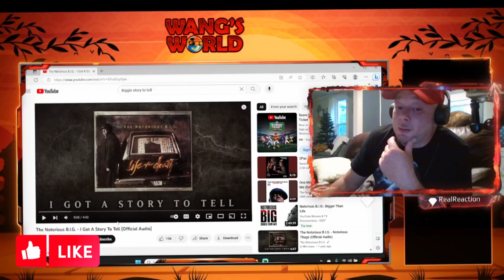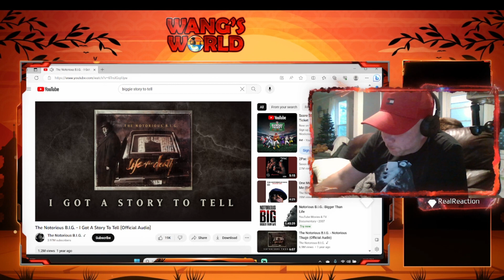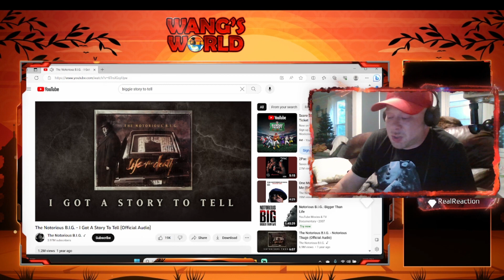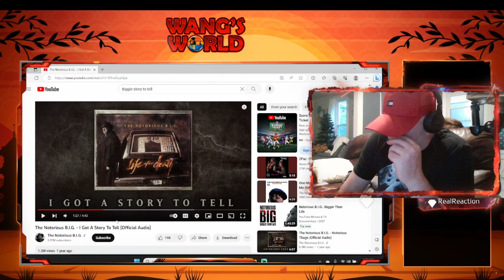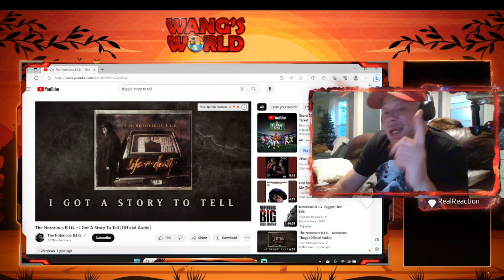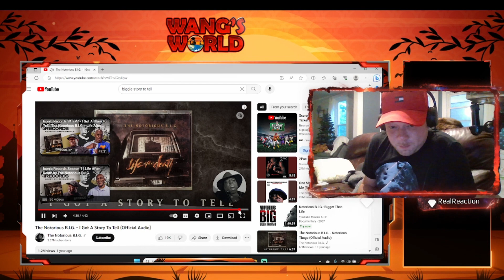Notorious BIG - Story to tell Review